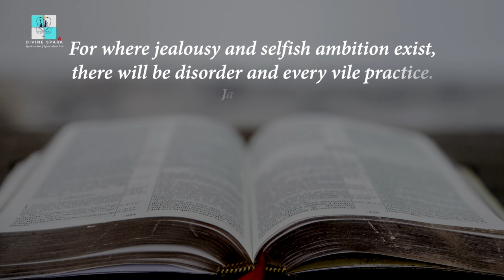Jesus' most favorite VIRTUE? | Mk 9: 30-37 | Fr. Bineesh John Macias OP | 25th Sunday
25th Sunday in Ordinary Time | Sept 22
Speak to God, Speak About God.

Prayers and Love,
Team Satyagiri.